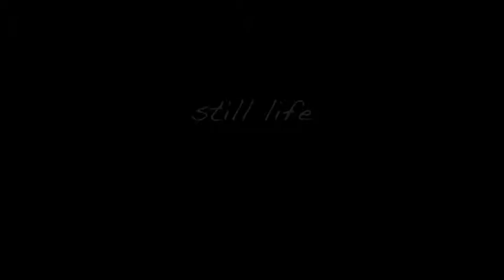fotobook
raccolta foto by artinmotion